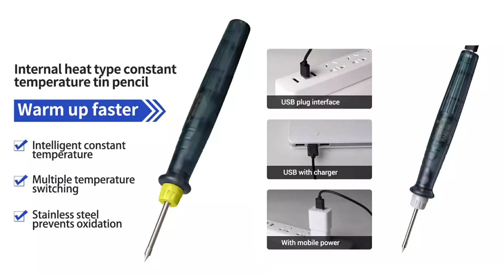USB Soldering Iron | 5V 8W | Power Source from Laptop Power Bank Mobile Charger | 1080p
Buy on Daraz

video Credit: